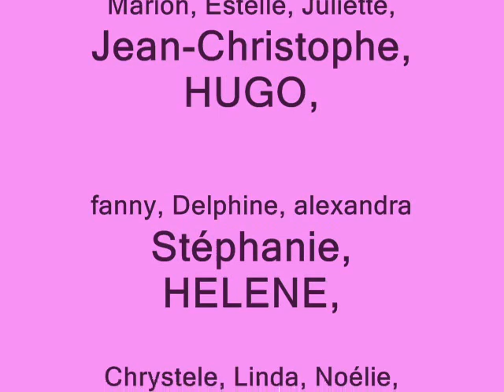COURS DE COUTURE HOMMAGE 2